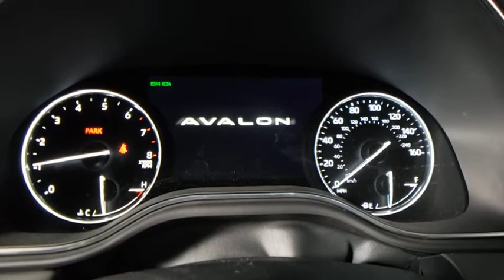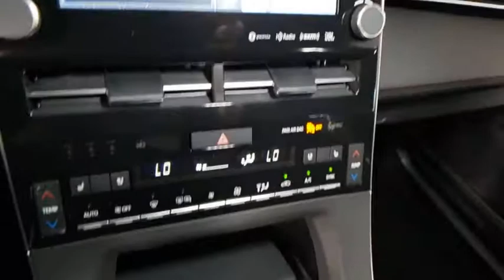2020 Toyota Avalon Prescott, Flagstaff, Phoenix, Bullhead City, Havasu, AZ PT3067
Parisian Night Pearl Used 2020 Toyota Avalon available in Prescott, Arizona at Findlay Toyota Prescott. Servicing the Flagstaff, Phoenix, Bullhead City, Havasu, AZ area.

Welcome to Findlay Toyota in Prescott. All of our cars are hand picked and inspected for your piece of mind. This Toyota is equipped with the following options:brbrTOYOTA CERTIFIEDbr7YR/100,000 MILE WARRANTYbrNON SMOKERbr1 OWNER CLEAN CARFAXbrbrBluetooth, Backup Camera, Navigation System, Alloy Wheels, Power Seats, Heated Seats/Heat Package, Heated/Cooled Seats/Heat Package, Adaptive Cruise Control, Lane Departure Warning, Collision Warning System, Memory Package, Audio Package, Leather Seats, Bucket Seats, 8-Speed Automatic, Navigation System.brbrCARFAX One-Owner. Clean CARFAX.brbrCertified. Toyota Certified Used Vehicles Details:brbr  * 160 Point Inspectionbr  * Transferable Warrantybr  * Roadside Assistancebr  * Warranty Deductible: $50br  * Powertrain Limited Warranty: 84 Month/100,000 Mile (whichever comes first) from TCUV purchase datebr  * Limited Comprehensive Warranty: 12 Month/12,000 Mile (whichever comes first) from certified purchase date. Roadside Assistance for 1 Yearbr  * Vehicle Historybrbrbr22/31 City/Highway MPG FWD 8-Speed Automatic Awards:br  * JD Power Vehicle Dependability Study